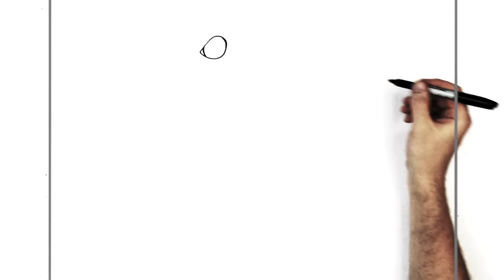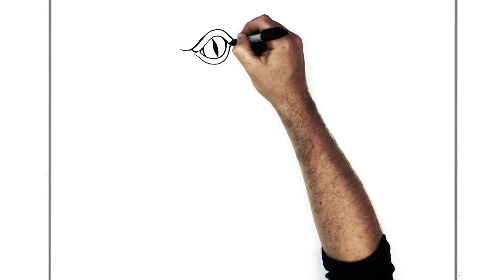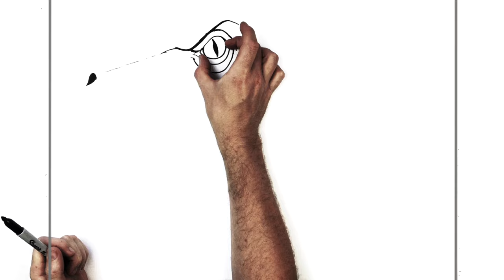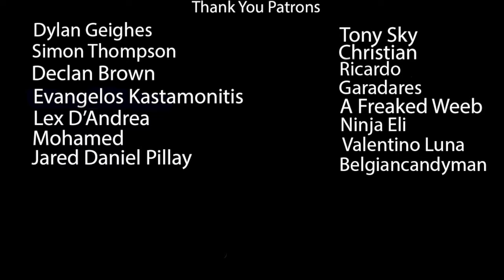How To Draw A Velociraptor (Blue) | Step By Step | Jurassic World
Learn How To Draw A Velociraptor (Blue) Step By Step from Jurassic World